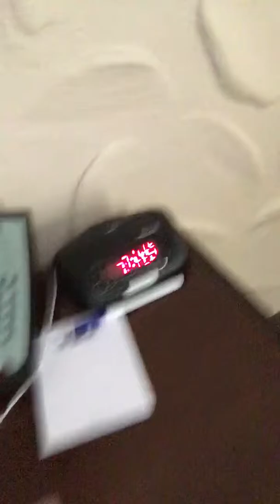TWT Friday Morning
After flying all night